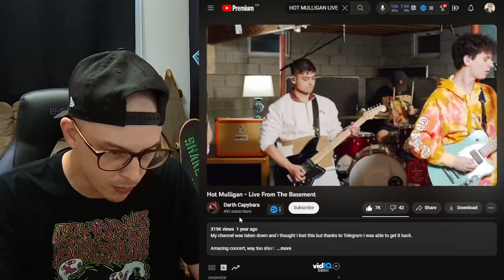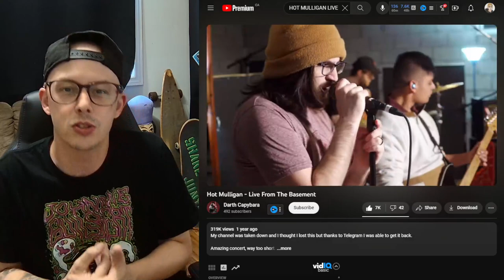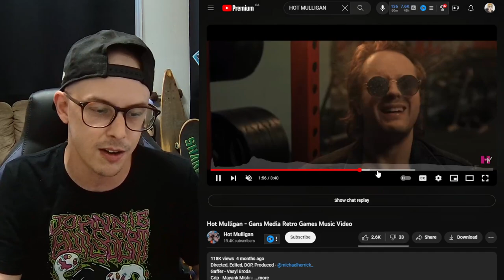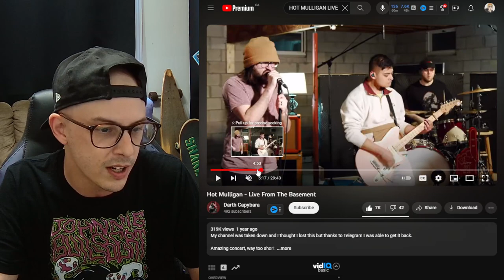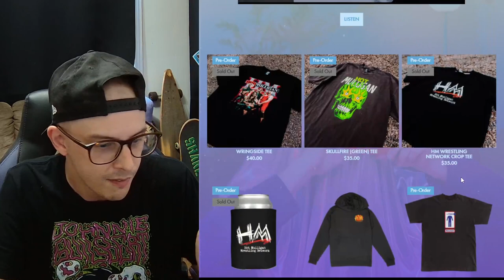Why Hot Mulligan Feels Different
This is why Hot Mulligan feels different from ever other Pop Punk or Emo band to ever exist.